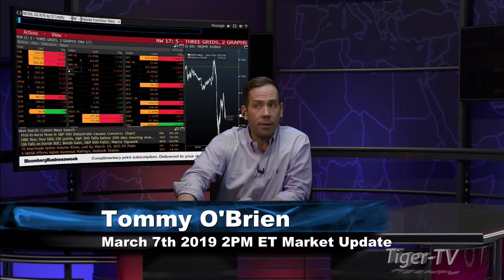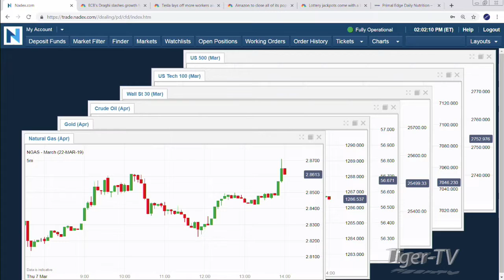March 7th, 2PM ET Market Update with Tommy O'Brien on TFNN